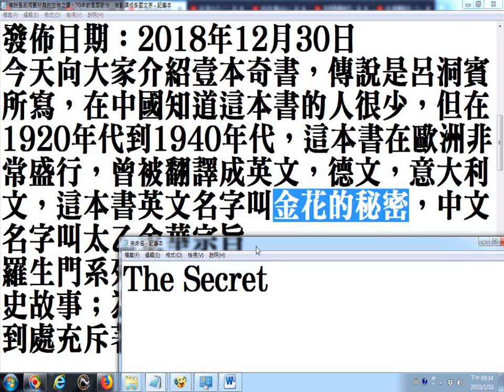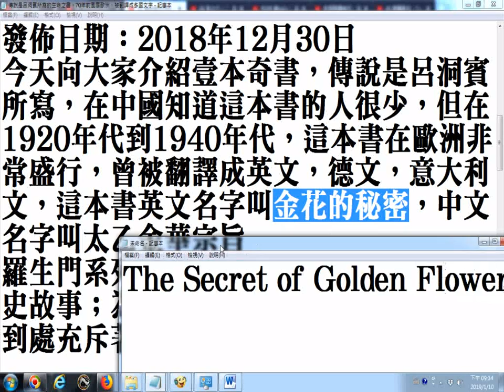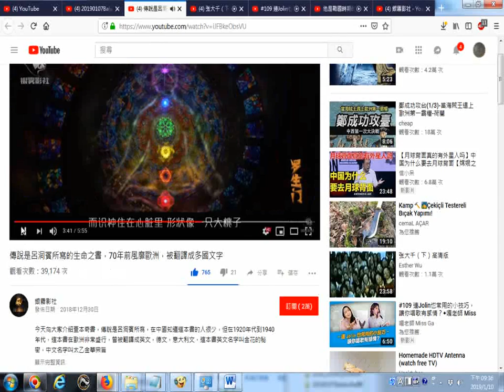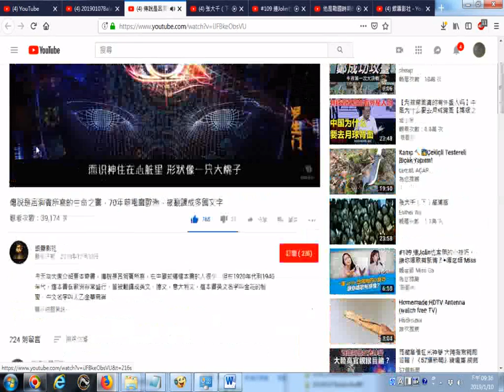_影評--元神住在玄關處...識神住在心臟裡--傳說是呂洞賓所寫的生命之書(談魂魄、陰陽、太極...)，70年前風靡歐洲，被翻譯成多國文字__附加學習心得分享20190110